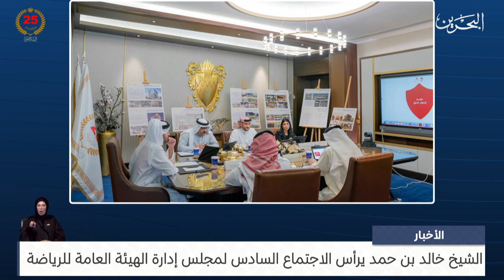البحرين مركز الأخبار : سمو الشيخ خالد بن حمد يرأس الاجتماع السادس لمجلس إدارة الهيئة العامة للرياضة